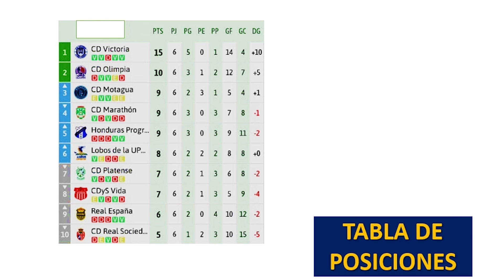📌TABLA DE POSICIONES LIGA HONDURAS FECHA 6 COMPLETO 2022